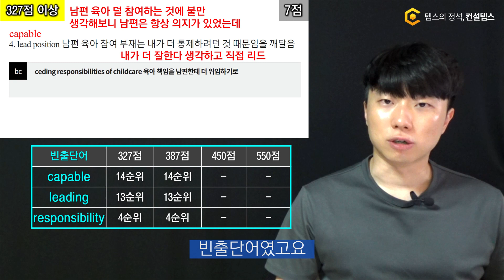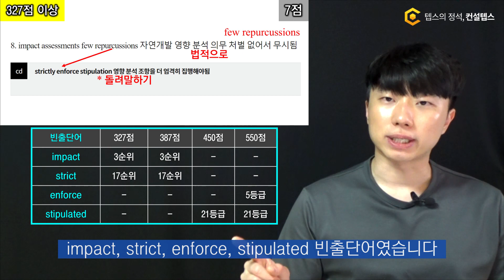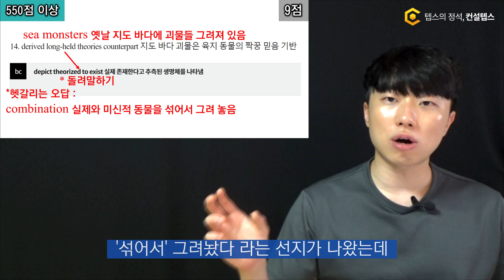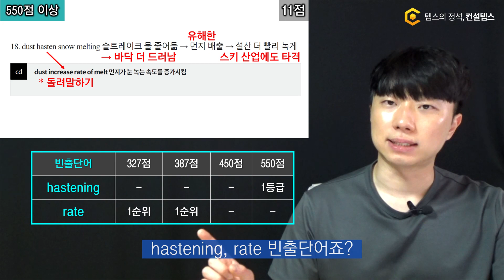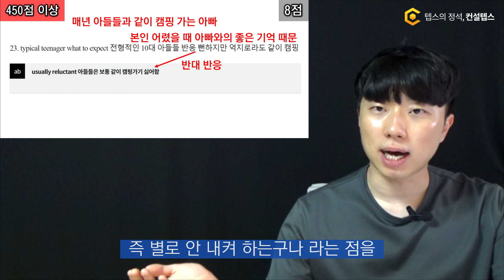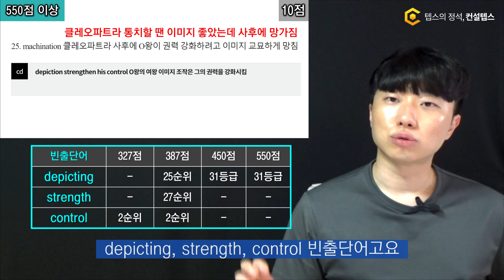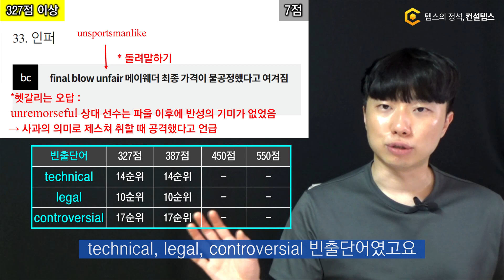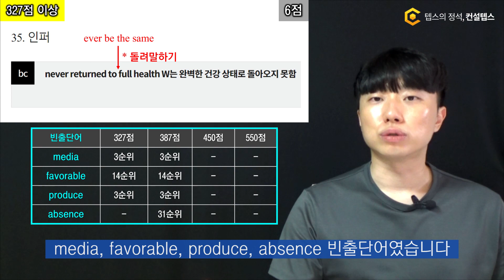8월 20일 텝스 기출문제 독해 전 문항 해설 강의 (문제풀이 시뮬레이션)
8월 20일 텝스 독해 기출문제 전 문항 해설 강의입니다.

1. 지문 내용
2. 정답과 헷갈리는 오답의 근거
3. 빈출단어
4. 예상 배점

0:00 상세 해설
0:30 파트1 빈칸
3:20 파트1 연결어
4:11 파트2 딴소리
5:35 파트3 메인
7:48 파트3 코렉트
10:42 파트3 인퍼
12:12 파트4 긴지문
17:17 정리